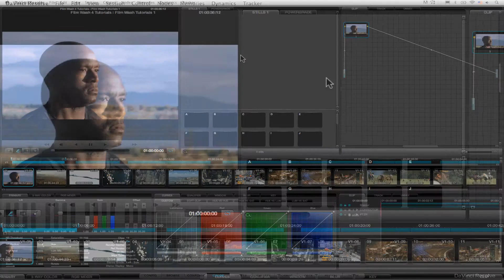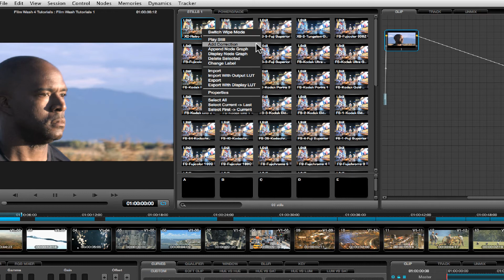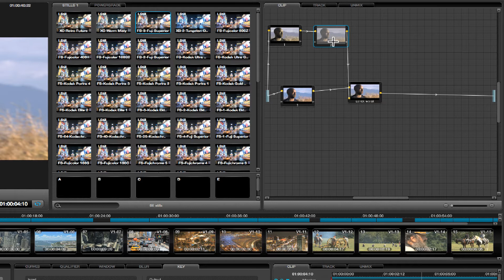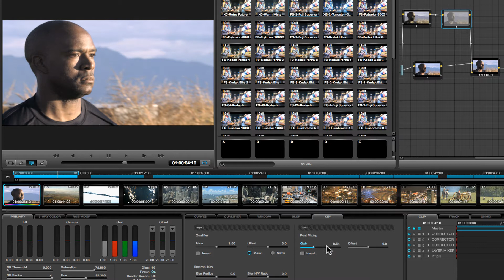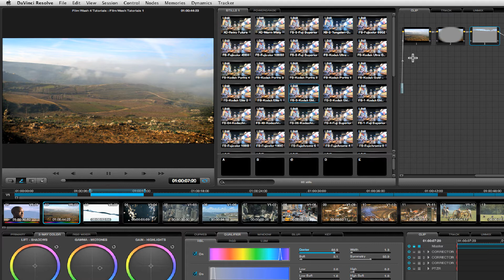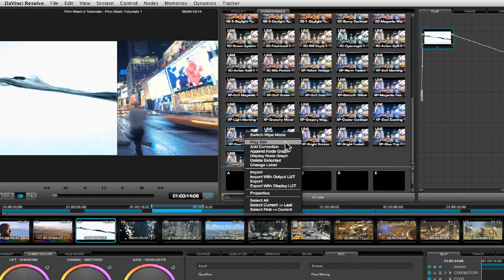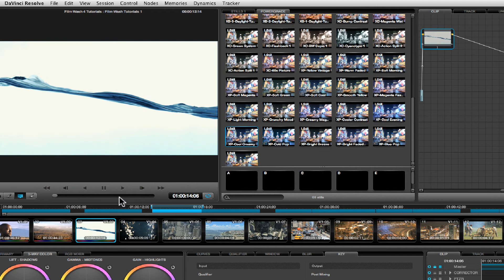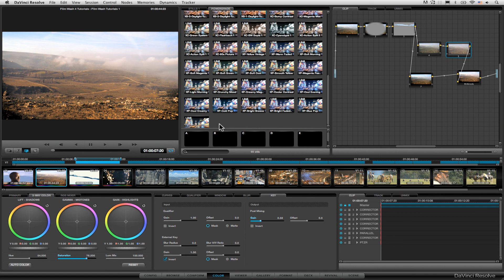Film Wash for DaVinci Resolve - Ex 01 - Installation & Basic Usage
In this tutorial for Film Wash Color Effects for DaVinci Resolve Vol. 4, you see how to load Powergrades into your library.  We then look at how to quickly mix and blend these to create the best look for your project.

How primary color correction is crucial to the ultimate grade and also some simple techniques to give it the final push.